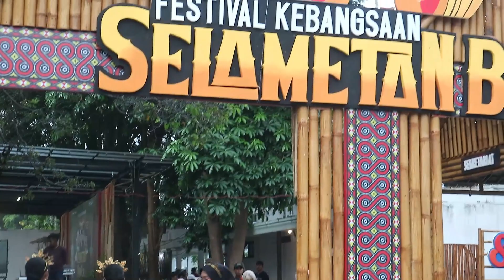PROSESI GUNTING PITA PEMBUKAAN ACARA SELAMETAN BUMI 2023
acara gunting pita dalam acara pembukaan selametan bumi, banyuwangi, jatim. tempat blambangan, banyuwangi.